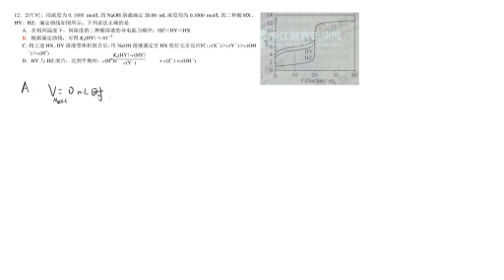水解电离习题课 酸碱滴定